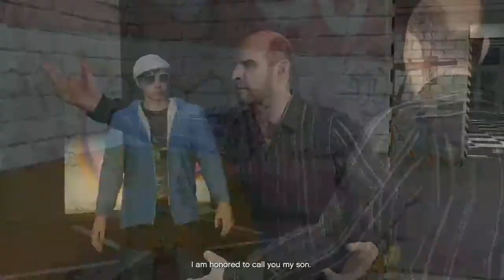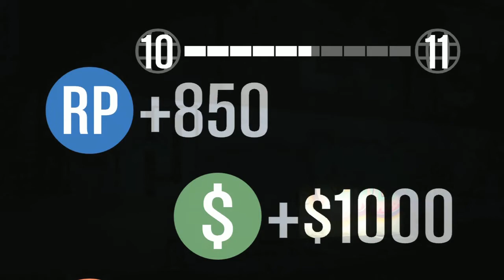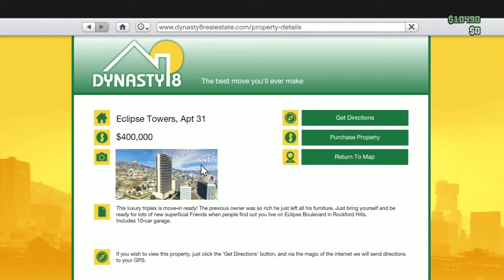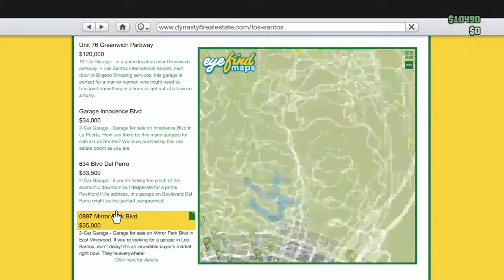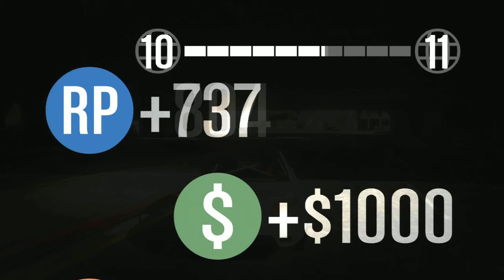GTA Online Playthrough Part 4 - Get the Meth, Bro.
This is my playthrough from GTA V's online multiplayer with the help of several friends to cause plenty of mayhem on the Xbox 360 with live commentary.